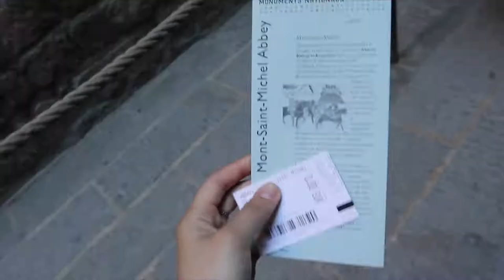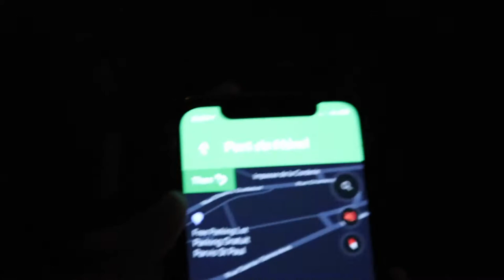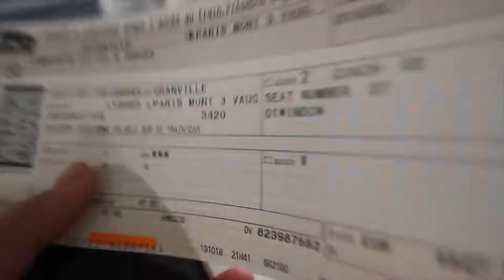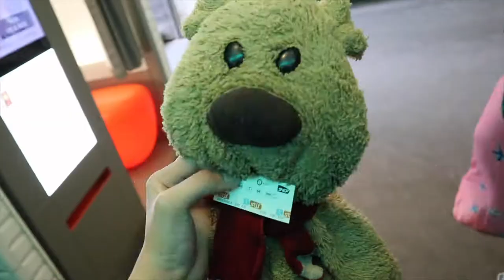Mont Saint Michel & Paris trip (Finally reunited with Charlie the bear!) | Raizel Ignacio